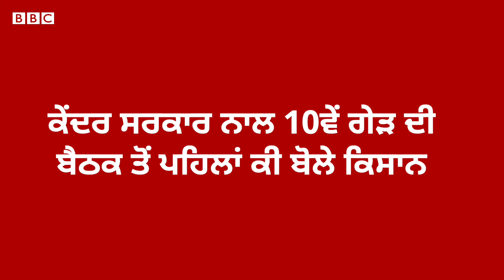Farmers Protest: ਟਰੈਕਟਰ ਪਰੇਡ ਮਾਮਲੇ 'ਚ SC ਨੇ ਦਖ਼ਲ ਦੇਣ ਤੋਂ ਕੀਤੀ ਨਾਂਹ, ਕਿਸਾਨ ਕੀ ਬੋਲੇ |𝐁𝐁𝐂 𝐏𝐔𝐍𝐉𝐀𝐁𝐈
26 ਜਨਵਰੀ ਦੀ ਕਿਸਾਨਾਂ ਦੀ ਟਰੈਕਟਰ ਪਰੇਡ ਮਾਮਲੇ ’ਚ SC ਨੇ ਦਖ਼ਲ ਦੇਣ ਤੋਂ ਕੀਤੀ ਨਾਂਹ। ਹੁਣ ਦਿੱਲੀ ਪੁਲਿਸ ਤੇ ਕਿਸਾਨਾਂ ਵਿਚਾਲੇ ਚੱਲ ਰਹੀ ਹੈ ਗੱਲਬਾਤ। ਇਸ ਤੋਂ ਇਲਾਵਾ ਕੇਂਦਰ ਸਰਕਾਰ ਨਾਲ 10ਵੇਂ ਗੇੜ ਦੀ ਬੈਠਕ ਤੋਂ ਪਹਿਲਾਂ ਕੀ ਬੋਲੇ ਕਿਸਾਨ।